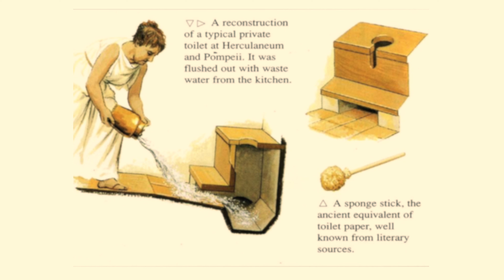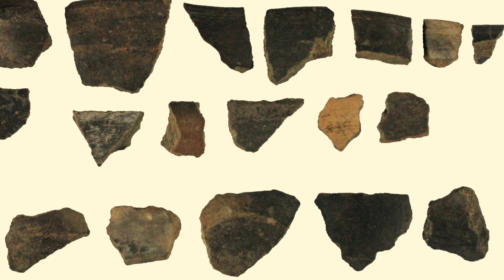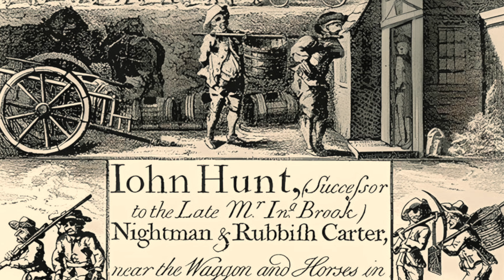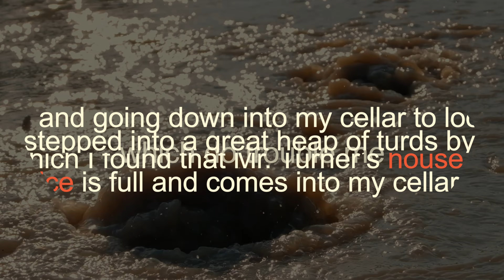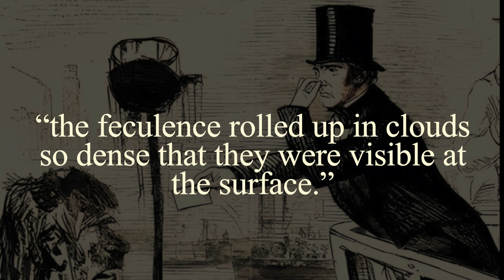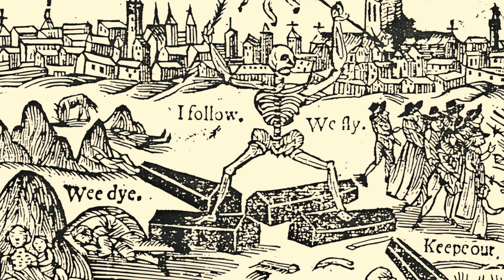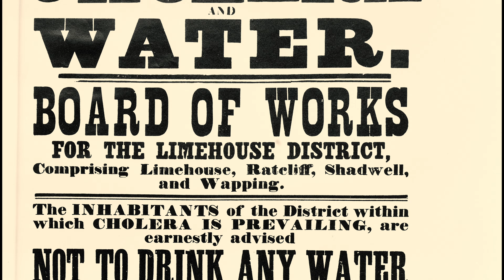People Who Swallowed Sewage | Gruesome Endings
Is there a more gruesome way to go? In this video, we'll cover three stories from history about people who lost their lives to sh*t. From a desperate gladiator, to a whole royal court, to an entire city, it's a tale as old as humanity. Probably.

Memberships coming Soon! Keep an eye out.

If you're interested in supporting me and my content, consider becoming a member. You'll not only help keep me in tea but also gain access to a special Discord, private live chats, and exclusive videos that delve deeper into the science and psychology behind our topics, making you a part of our exclusive community:

Where AI has been used to generate or enhance images, that has been indicated. AI is only used when no other suitable image or footage is available. The vast majority is original material created by real people.

00:00 Intro
00:33 A Gladiator's Battle
06:42 The  Latrine Incident
11:07 The Great Stink
15:53 Epilogue